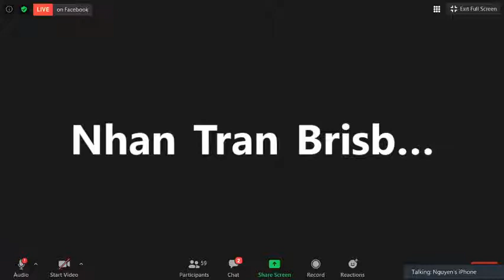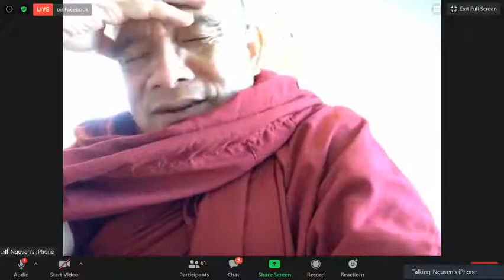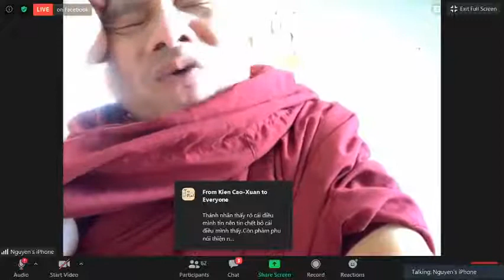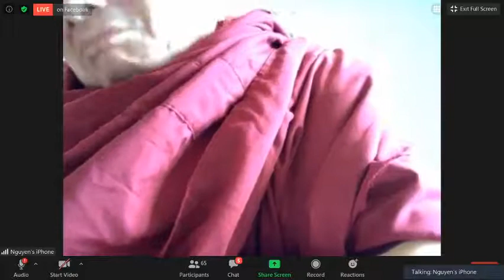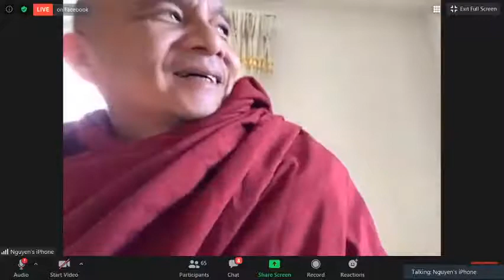02.CHÁNH TÍN VÀ TÀ TÍN - TK GIÁC NGUYÊN Thứ Hai June 22-2020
02.CHÁNH TÍN VÀ TÀ TÍN - TK GIÁC NGUYÊN Thứ Hai June 22-2020